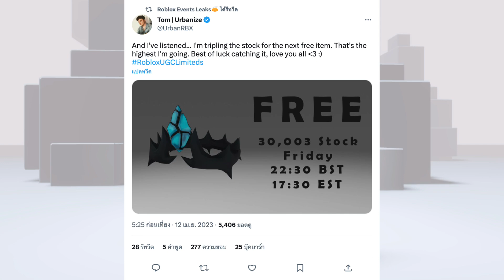[FREE ITEM] ด่วน! สอนรับของฟรี มงกุฎหินสีฟ้า LIMITED UGC✨ จำกัด 30,003 ชิ้นแรก